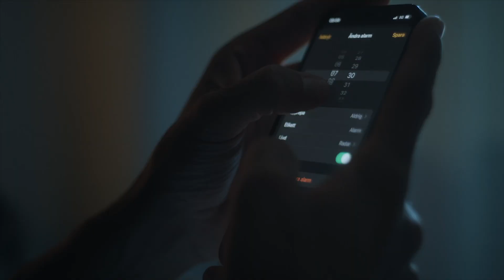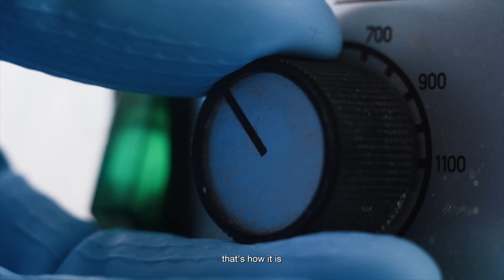Metals for generations to come.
By caring for people, the environment and society, Boliden provides metals that are essential for the development of society. From our own mines and smelters, we extract and produce high-quality metals with good climate performance. We produce copper, zinc, nickel and lead which are all necessary for the climate transition and can be found in a number of innovation-critical areas such as production of electric cars or car batteries.

With extensive experience, a high level of skills and leading technology we work towards reaching our vision to be the most climate friendly and respected metal provider in the world.